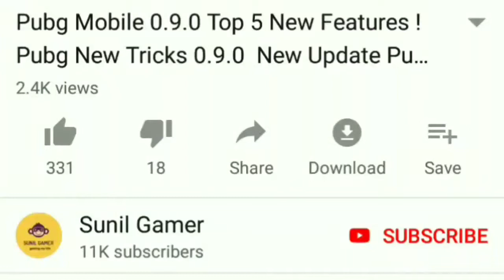how to get weapon master title easily in pubg mobile 2019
how to get weapon master title easily in pubg mobile
subcibe